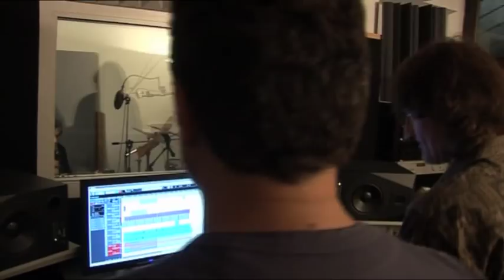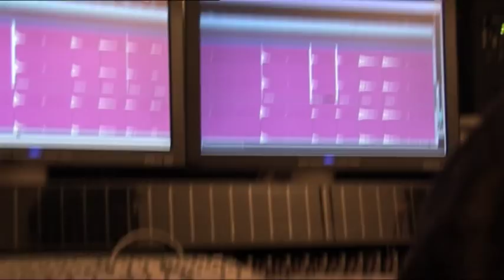Documentario Laura Bono in studio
Ecco a voi un inedito documentario di Laura Bono durante la registrazione dei brani Unplugged "All'infinito" e "Oggi ti amo". Imperdibile.